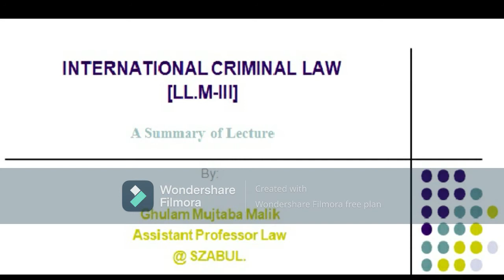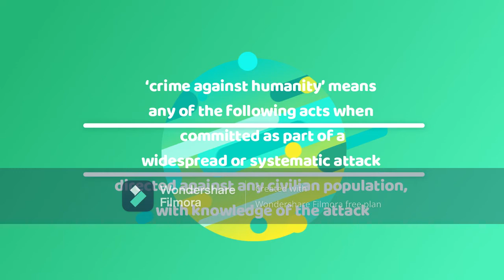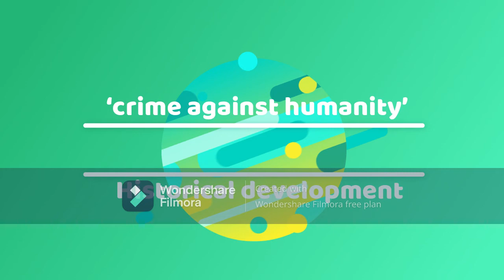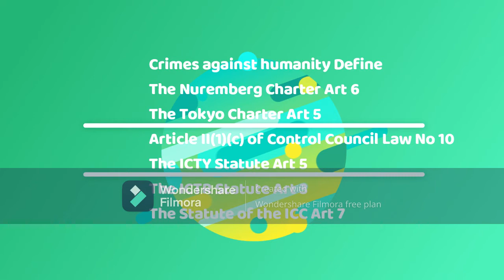Crimes against Humanity & International Crimes Part I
General requirements for crimes against humanity (ICC Statute)
• there must be an attack;
• the attack must be widespread or systematic;
• the attack must be directed against a civilian population;
• the perpetrator’s conduct was part of a widespread or systematic attack;
• the perpetrator was aware of the link between his acts and a widespread or systematic attack.